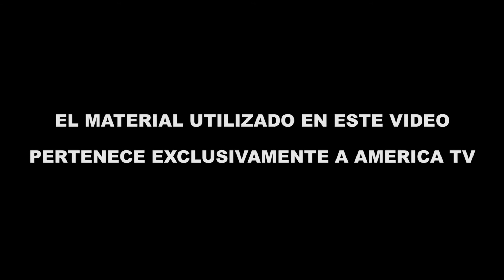Pelea de Tristán y Cinthia Fernández en Intrusos: "¡Callate la boca!"│Reseña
En vivo con Jorge Rial.